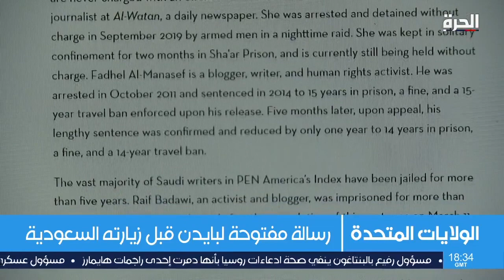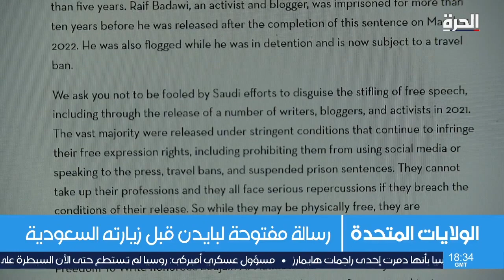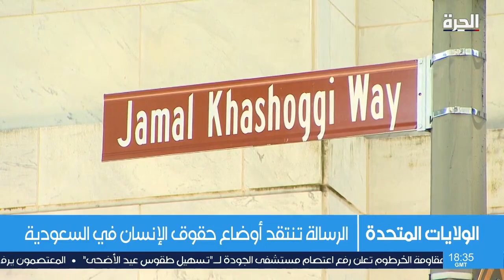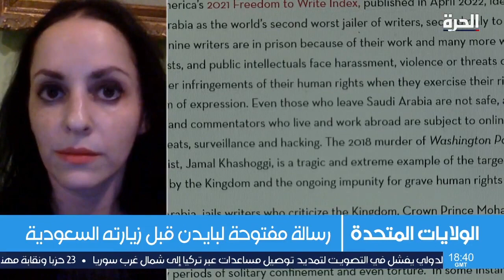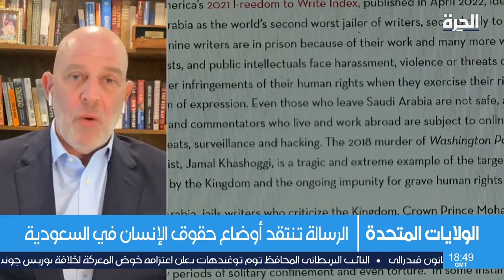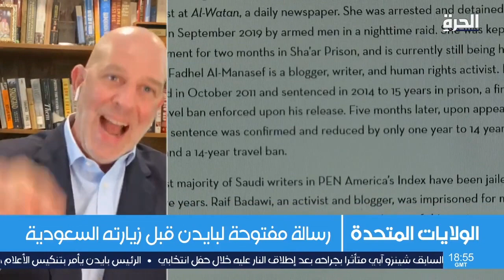كيف يرى السياسيون الأميركيون زيارة بايدن إلى السعودية؟